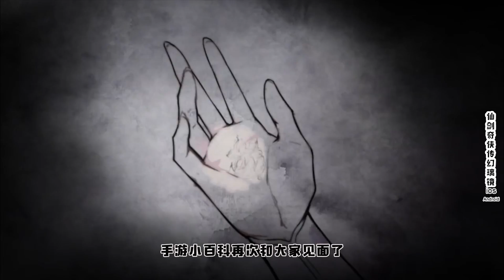手游评测 你确定这真的不是阴阳师？？